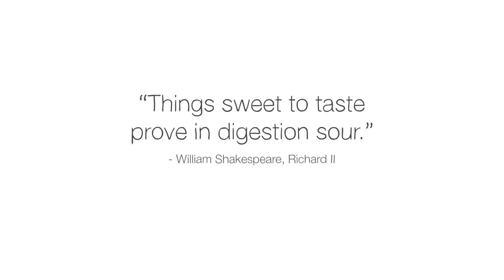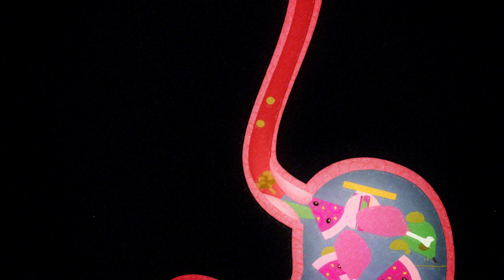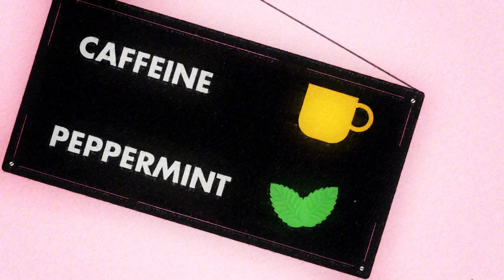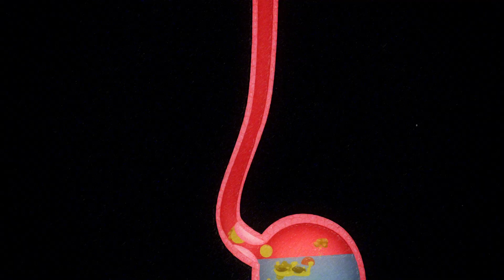What causes heartburn? - Rusha Modi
Humans have been battling heartburn for hundreds, if not thousands, of years. But recently the incidence has risen, making it a common complaint worldwide. What causes this problem, and how can it be stopped? Rusha Modi details the causes and treatments of heartburn.

Lesson by Rusha Modi, directed by Kozmonot Animation Studio.

Thank you so much to our patrons for your support! Without you this video would not be possible!